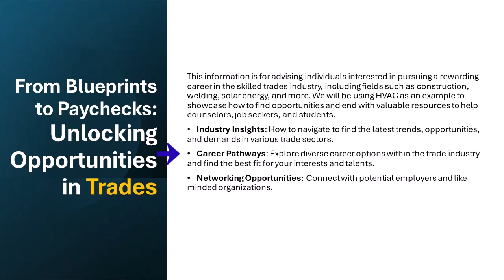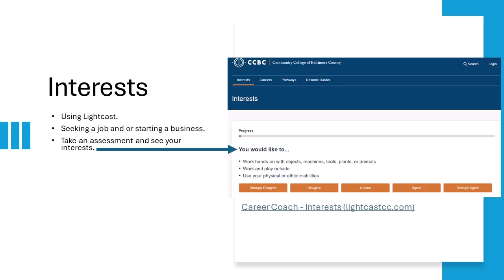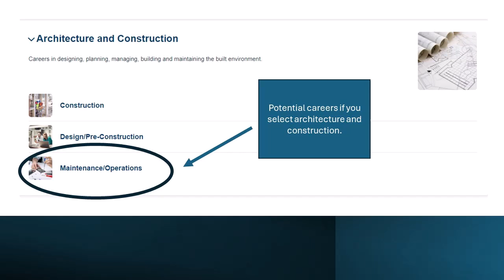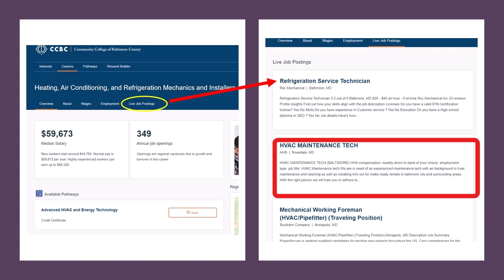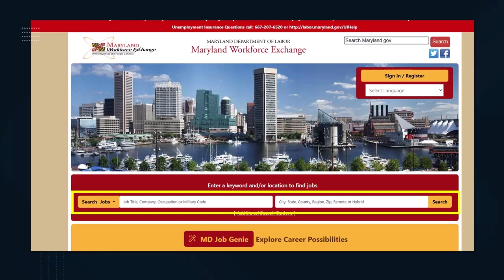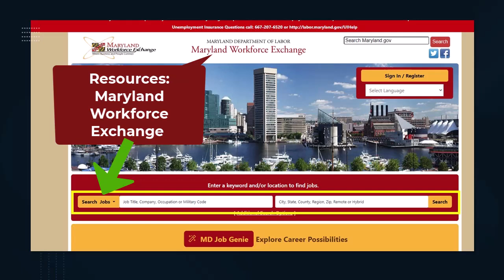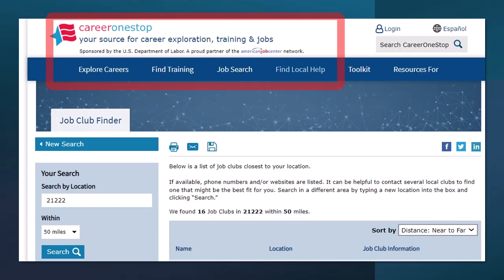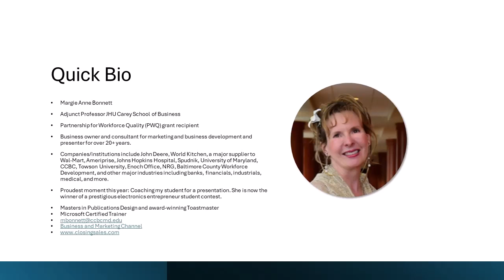From Blueprints to Paychecks: Unlocking Opportunities in Trades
This information is for advising individuals interested in pursuing a rewarding career in the skilled trades industry, including fields such as construction, welding, solar energy, and more. We will be using HVAC as an example to showcase how to find opportunities and end with valuable resources to help counselors, job seekers, and students.